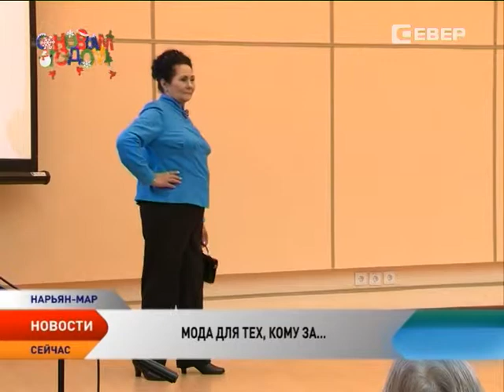В Нарьян-Маре прошел показ «высокой» моды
Что надеть на работу, в гости к подруге или на праздничный вечер? Этот вопрос женщины задают себе в любом возрасте. И неважно, что у тебя уже пятеро внуков и пара правнуков. Женщины высокого возраста следуют моде несмотря на годы, семейное и материальное положение. В Нарьян-Маре прошел показ «высокой» моды для тех, кому за…